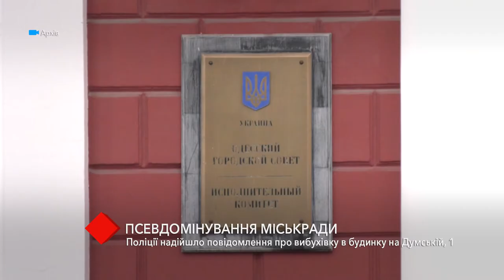Псевдоминирование горсовета: полиции поступило сообщение о взрывчатке в здании на Думской, 1